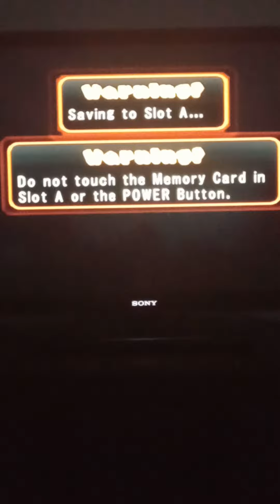Mario party 7 pyramid park episode 3